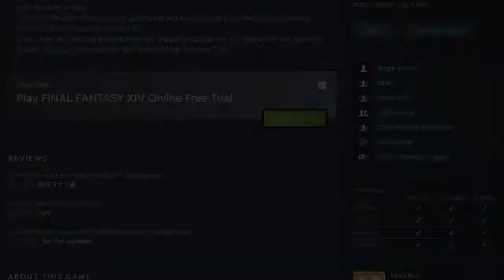Game Jadul Final Fantasy XIV Online Masih Layak Main? | FF 14 Online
Game Jadul Final Fantasy XIV Online Masih Layak Main?.  Secara game ini udah release dari 2010 dan itu 10 tahun yang lalu kan. apa sih yang bikin final fantasy XIV ga layak main? atau final fantasy XIV online masih layak main? sebenernya ff14 masih layak atau jadi death game

atau malah kalian suka sesi nyacatin dari Gamepiu?